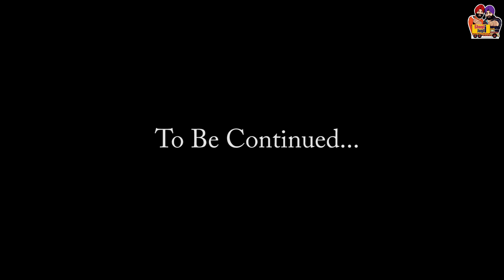HINDI WEB SERIES || KIDNAPPING || PART 1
VIDEO BY -FUNJABI STUDIOS
DIRECTED BY -PREET BROTHERS
SCRIPT -SHUGLI JUGLI